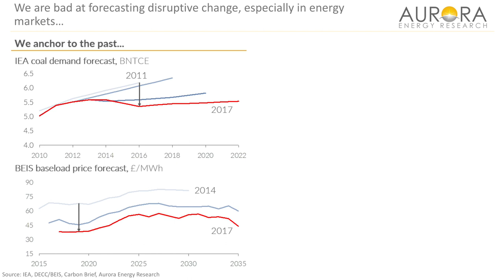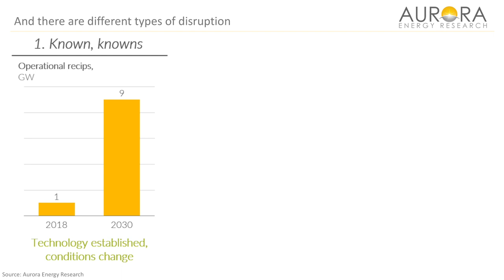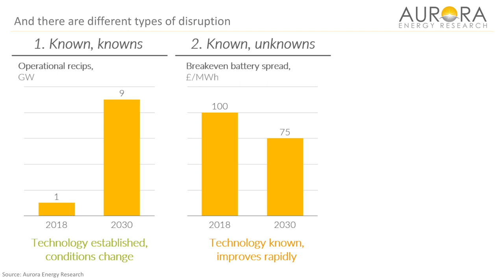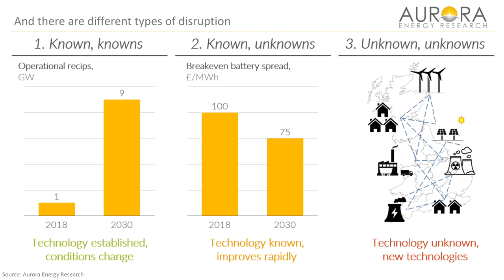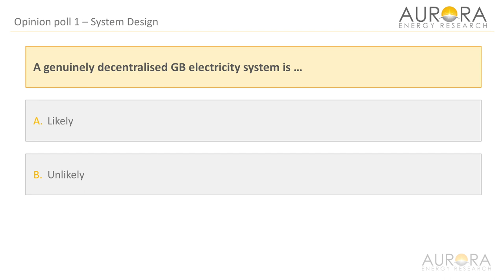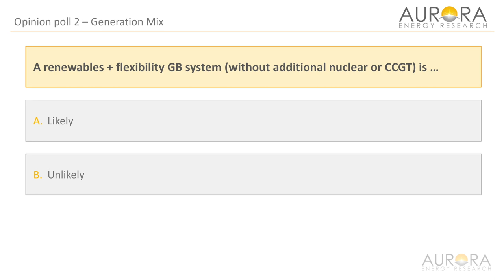Aurora Energy Spring Forum 2018 Disruptive Technologies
Aurora's Head of GB Renewables Hugo Batten chairs Aurora Spring Forum 2018 Panel 'Disruptive technologies and the future of the energy market'.

Speakers: Tim Emrich (CEO/Founder UKPR), Jojo Hubbard (COO/Co-founder Electron), Dermot Nolan (CEO Ofgem), Alex Voigt (CEO Lumenion)